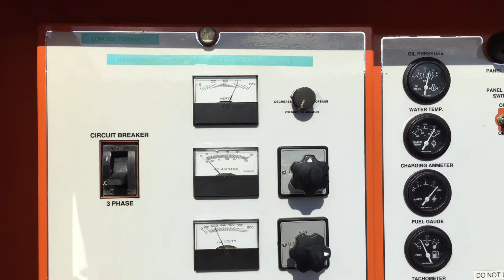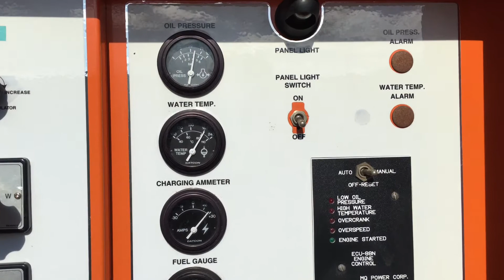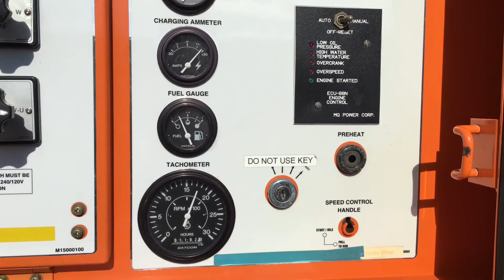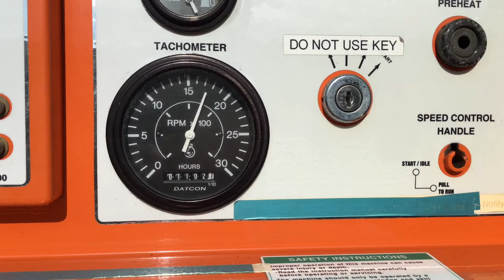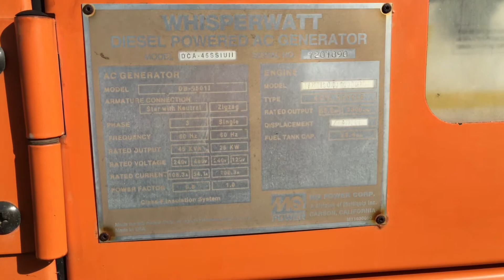MQ Power WhisperWatt 45 Diesel Generator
MQ Power WhisperWatt 45 Diesel Generator, 45kVA (36kW) Prime Rating, Isuzu B-4BG1 Diesel, Only 1,102 Total Hours, Weather Resistant, Fully lockable, Mounted on Tandem Axle Trailer, Pintle Hitch, Ex-City Unit!

3 Phase - 0.8 PF, 60 Hz, 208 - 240V / 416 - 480V (switchable)
Single Phase - 1 PF, 60 Hz, 120 / 240V (26 kW rating)